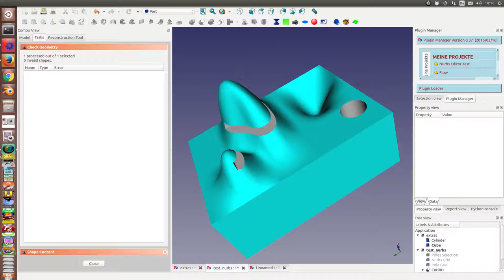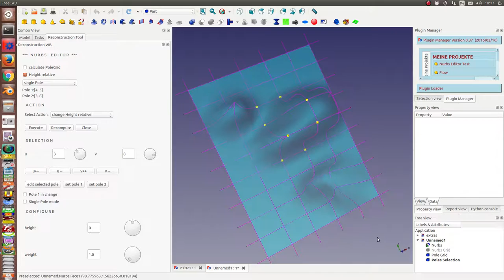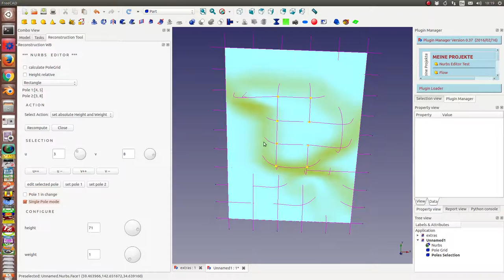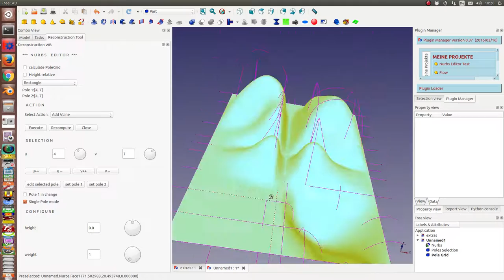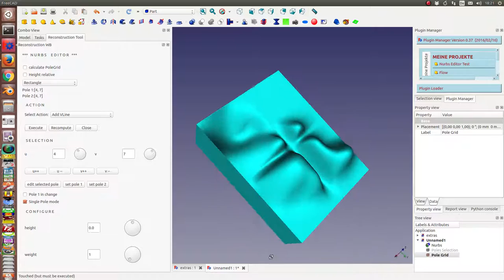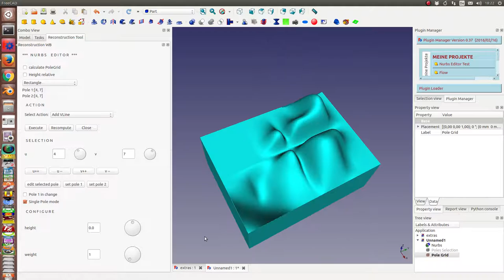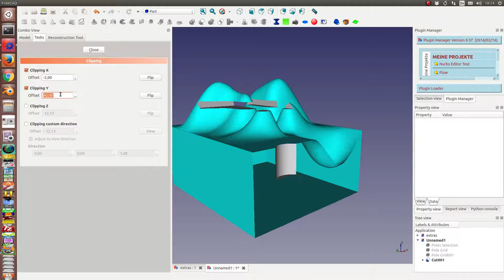nurbs editor v 0.2